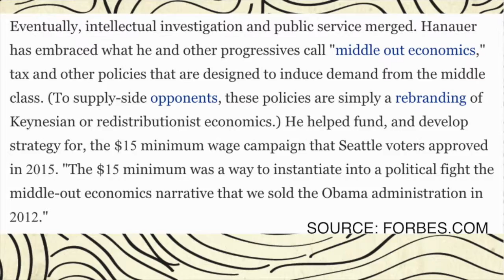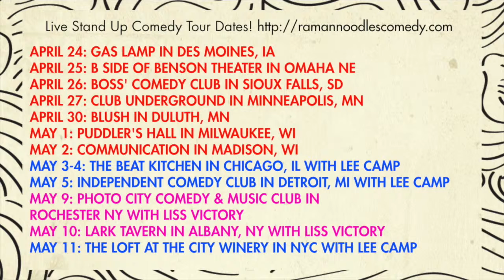The Booms & Busts Of Capitalism Don't Need The Be The Norms!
The current structure of the economy works in booms & busts. The market crashes every 4-7 years, leaving we the people to suffer the consequences. Financial institutions are calling the next crash. But they don't have to the norm. Dr. Richard Wolff & Nick Hanauer have suggested the idea of a Trickle Up & Middle Out Economics!

Sources include Democracy Now! & Nick Hanauer's TED Talk.